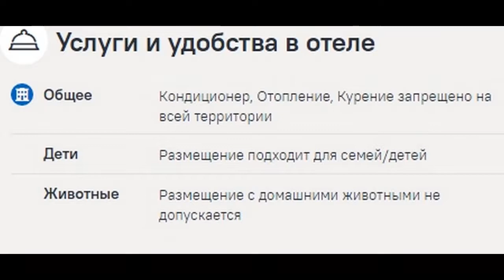Gortenziya Guesthouse, Геленджик, цены, фото, отзывы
Сравнить цены на Gortenziya Guesthouse среди 120 туроператоров можно по ссылке Если Вам не подойдет Gortenziya Guesthouse, то у нас можно подобрать один из 900 отелей г. Геленджик! Выбирайте и покупайте туры онлайн по ценам туроператоров или ниже с круглосуточной поддержкой до и после покупки. С нами уже отдыхают тысячи довольных туристов. Мы используем все доступные сегодня технологии, чтобы сделать подбор туров, оплату и бронирование путешествия максимально удобными и приятными для Вас. Наша компания учитывает интересы каждого клиента, и поэтому у нас можно подобрать отель для отдыха в тропических странах или на горнолыжных курортах, купить горящий тур по сниженной цене или забронировать путешествие заранее. Иногда лететь с путевкой дешевле, чем самостоятельно — проверьте цены! Сервис поиска тура по 120 туристическим компаниям. Травелата входит в альянс туристических агентств и является онлайн гипермаркетом туров, что сравнимо с интернет магазином или биржей туров. Т.е., на одном сайте данного сервиса мы можем найти варианты туров более чем от 120 туристических компаний. К проекту подключено более 120 туроператоров, и Травелата гарантирует, что эти туры можно купить по самым выгодным условиям.  Партнерами Travelata.ru являются только самые крупные и надежные туроператоры, поэтому можно быть уверенным в качестве предлагаемых туров. Лучшие цены: лучшие предложения соотношением цена/качество. Удобно, быстро и надежно.